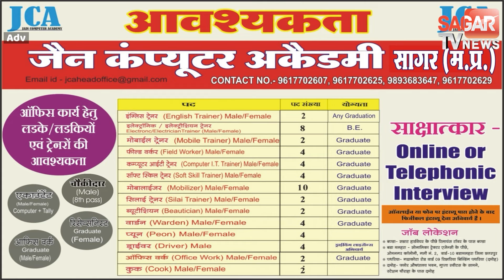तेंदुए की पूंछ पकड़ते रहे लोग और वन विभाग ने नहीं दिया ध्यान फिर | sagar tv news